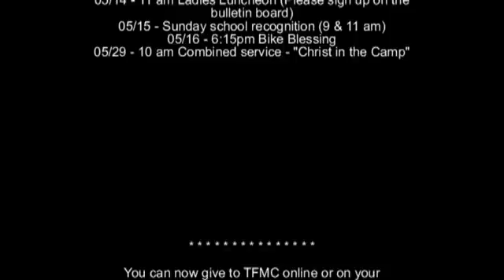TFMC-2016-05-08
Sermon 05/08/2016 - "Honoring Mothers"